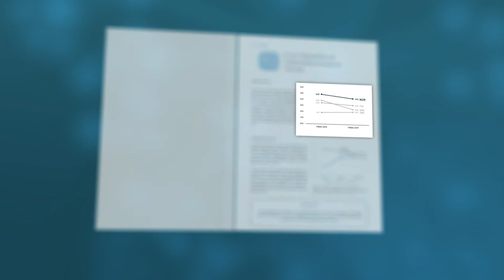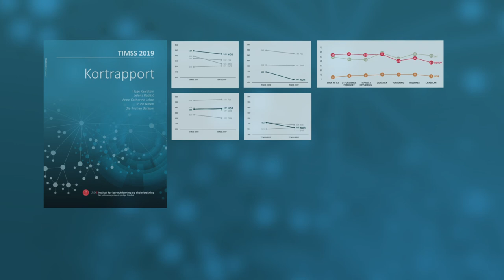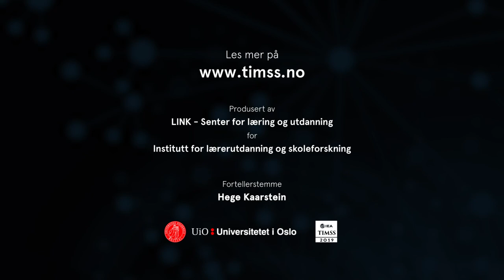Er naturfag i trøbbel?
Hvert fjerde år gjennomføres TIMSS-undersøkelsen i store deler av verden for å se hvordan det står til med elevenes ferdigheter i matematikk og naturfag. Resultatene fra 2019 viser at norske elever på 9. trinn gjør det dårligere i både matematikk og naturfag sammenlignet med forrige gang undersøkelsen ble gjennomført:
(videoproduksjon: LINK-senter for læring og utdanning og Institutt for lærerutdanning og skoleforskning).